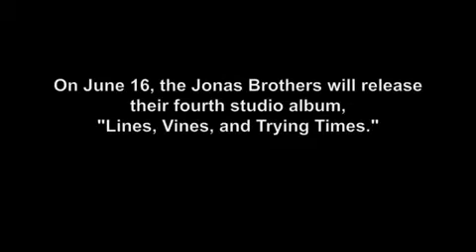Joe Jonas Dances to Single Ladies